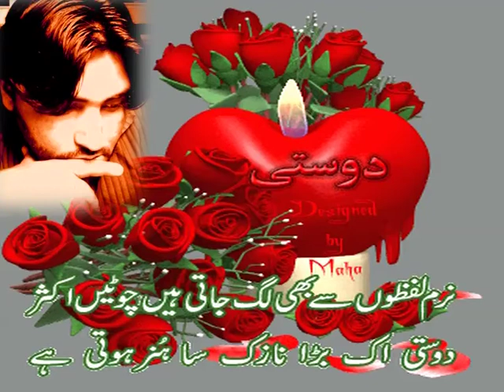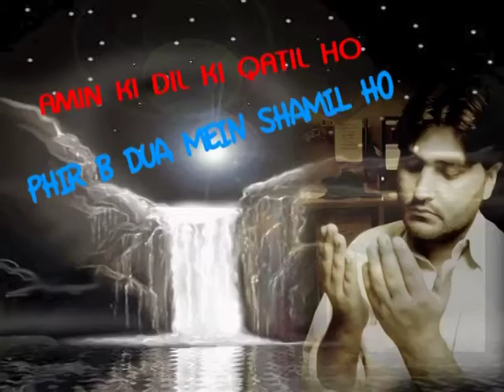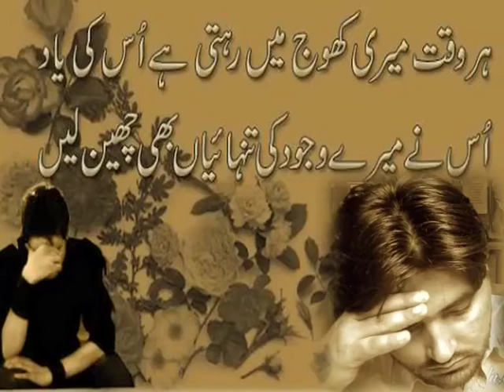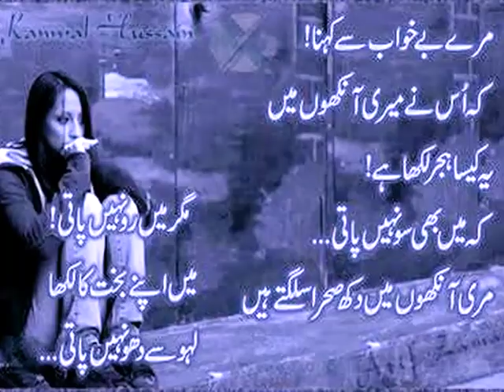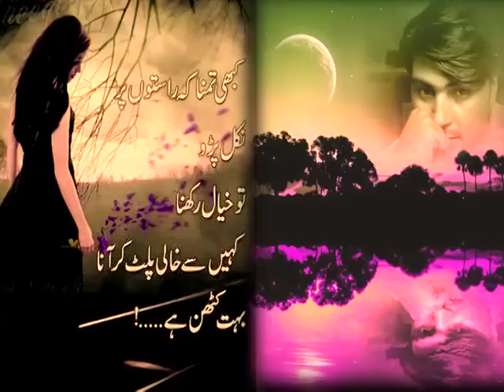AMIN SONG WAFA KAY BADLAY WAFA EDIT AND PIC BY AMIN AFRIDI